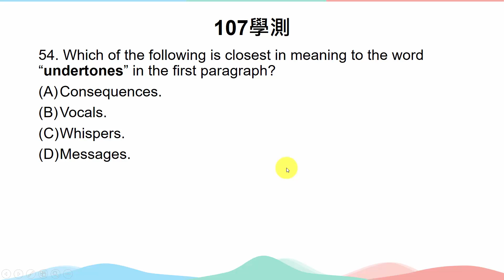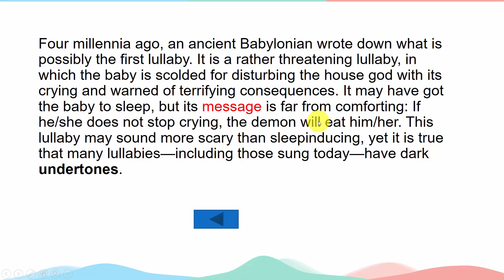107學測54